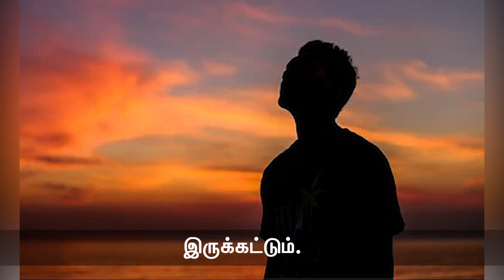தோல்வியும், முயற்சியும்! நாளும் பல நற்செய்திகள் | 31-08-2023 | Seeman Official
யாருமே நம்பாத சூழலிலும் உங்களை நீங்கள் நம்புங்கள்.

எப்போதும் உங்களைச் சுற்றி மதிப்பான மனிதர்களும், மதிப்பான பொருட்களும், மதிப்பான எண்ணங்களும் இருக்கட்டும்.

உடல் ஆரோக்கியம் முக்கியம். எவ்வளவு வேலைகள் இருந்தாலும், உடல் நலத்தை மறக்காதீர்கள்.

வேலைகளுக்கு மத்தியில் உங்களை மகிழ்ச்சியாக வைத்துக்கொள்ளுங்கள். பொழுதுபோக்குகளும் நண்பர்களும் இதற்கு மிகவும் முக்கியம்.

- ஜாக் மா

தோல்விகளில் கலங்காதீர்கள். புதிய முயற்சிகளை செய்பவர்களே தோல்விகளை சந்திக்கிறார்கள். முயற்சியே செய்யாதவர்களுக்கு தோல்விகள்   வருவதில்லை.

இப்போது செய்யும் ஒரு செயலை, இதைவிடச்  சிறப்பாக எப்படி செய்யலாம் என்று எப்போதும் சிந்தித்துக்கொண்டே இருங்கள்.

பெரிய கனவுகளை காண்பவர்களே, பெரிய செயல்களை செய்கிறார்கள்.

- எலான் மஸ்க்

தொடரும்...